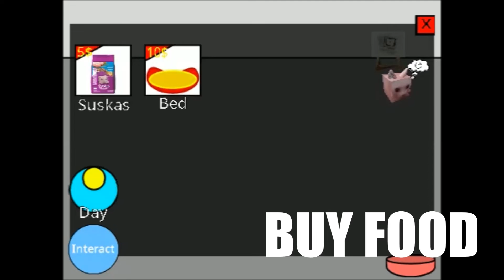Raise A Bingus Trailer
In Raise a Bingus, you take on the role of caretaker for a adorable little kitty. Your goal is to keep Bingus healthy and happy by feeding, playing, and cleaning up after him. You'll need to be quick on your feet, as Bingus is always getting into mischief! Can you manage to raise a happy and healthy kitty?